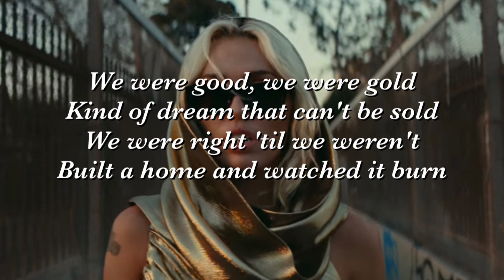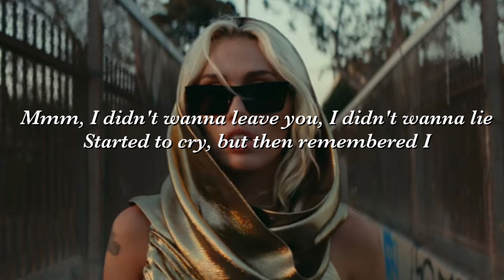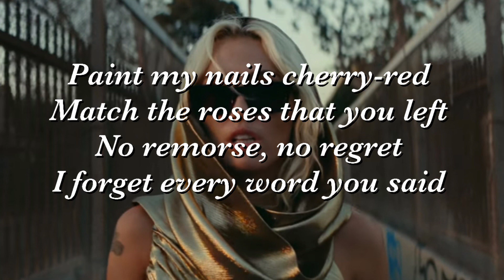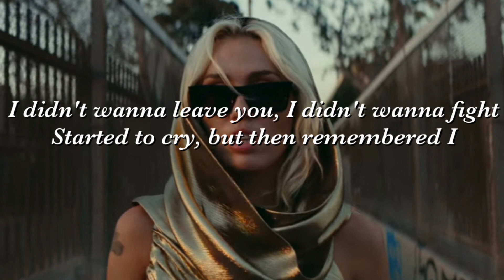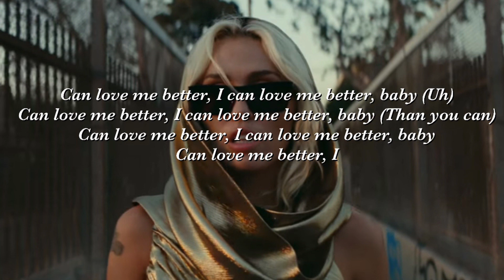Miley Cyrus-Flowers (lyrics)